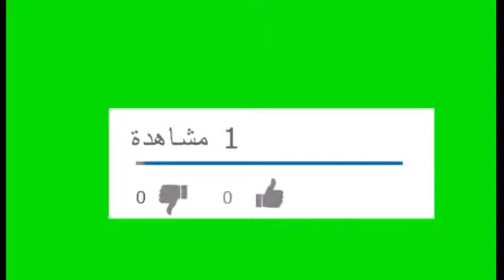مفاجأة ياسمين صبرى وسر السحر الأسود لريهام سعيد وتعرض إلهام شاهين لإنتقادات وأخبار فنية متنوعة ؟؟؟